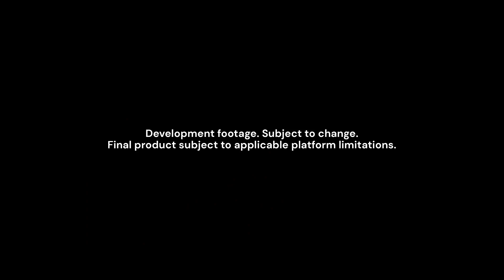►Une pépite méconnue ? 😱 | Marvel's Guardians of the Galaxy : Mon Test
Mon avis (+ ma note) sur Marvel's Guardians of the Galaxy (2021).